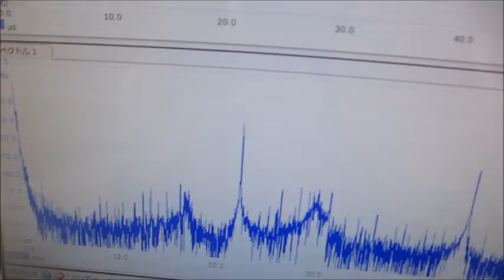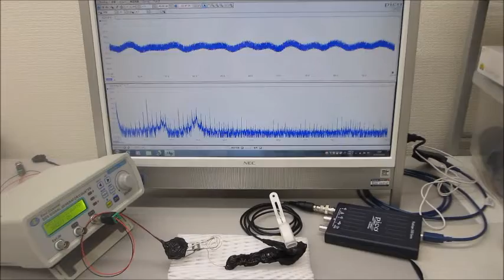超音波システム（音圧測定解析、発振制御）